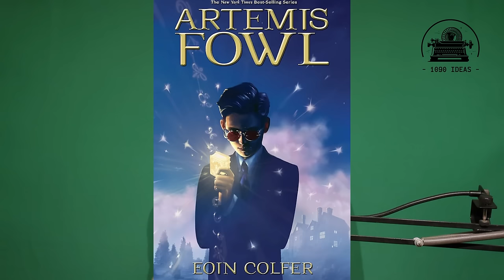🟧 THE BOYS 4: ¿Demasiado de algo bueno?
Ya llegamos a la cuarta temporada de THE BOYS, la serie que adapta a los superhéroes oscuros y sanguinarios de Warren Ellis, pero, ¿perdió algo de su magia?